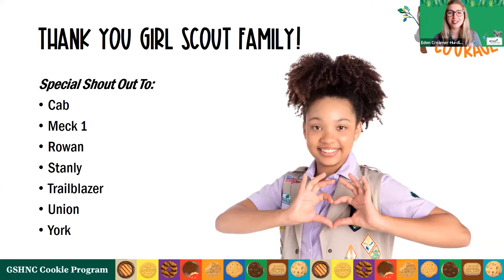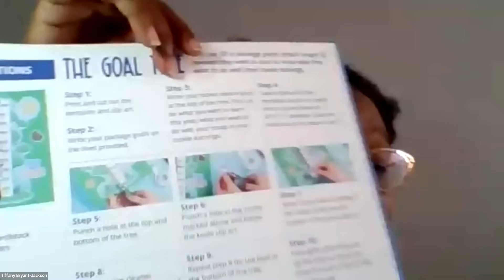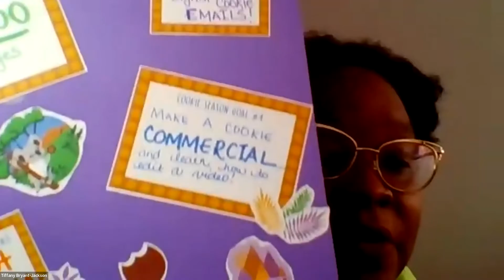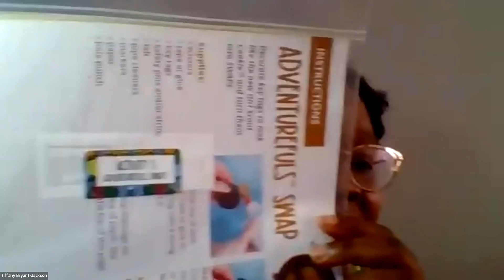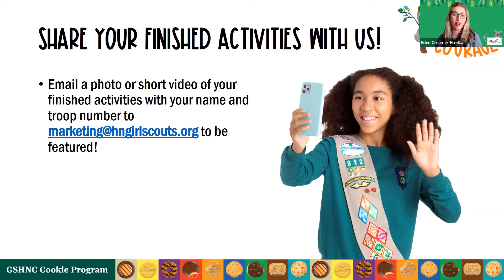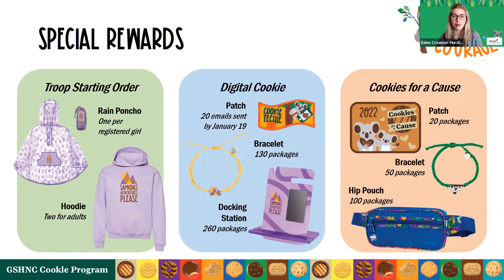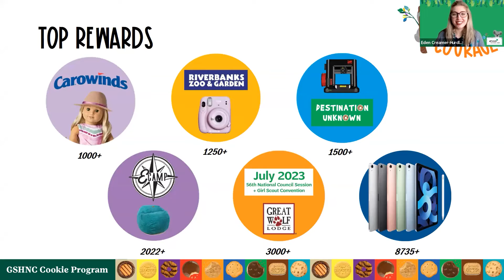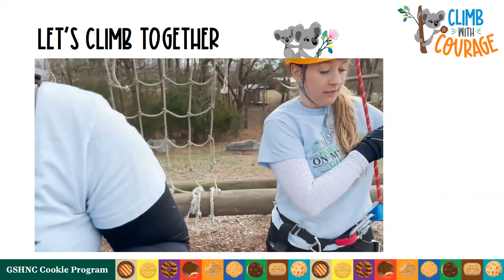2022 Cookie Rally Recording